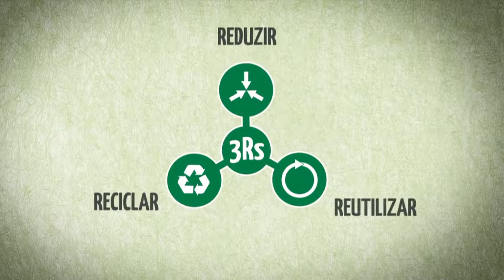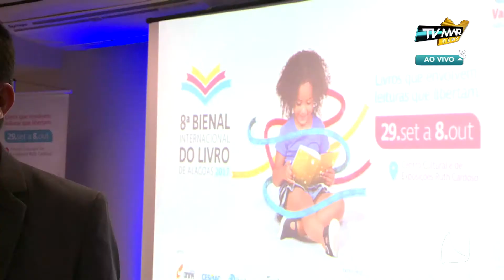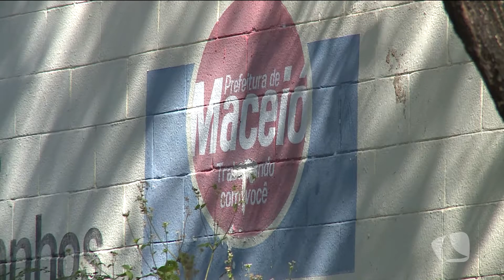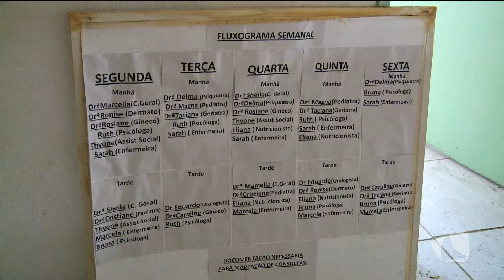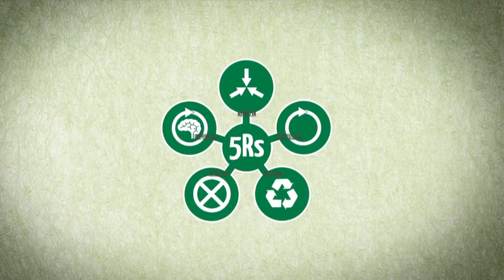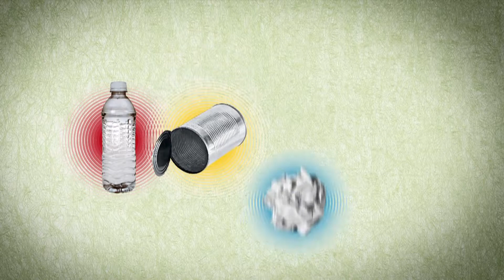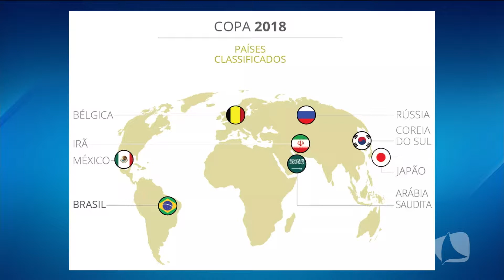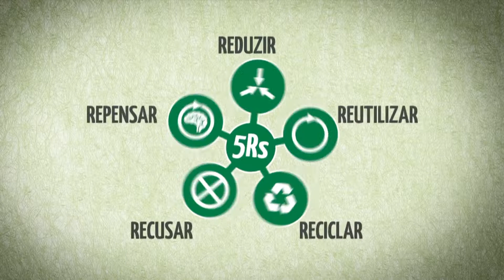TV MAR NEWS 06 09 2017